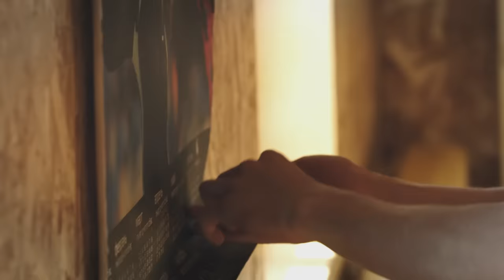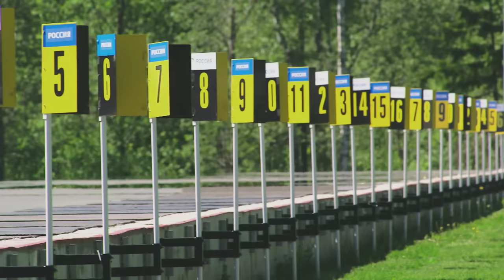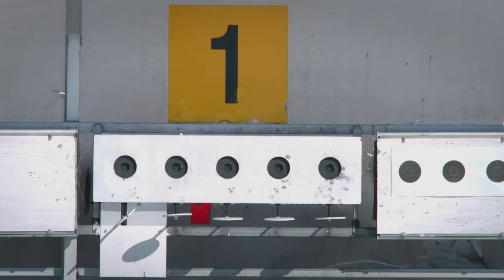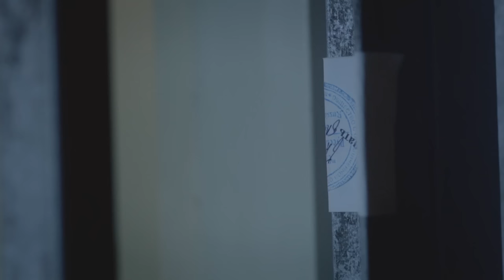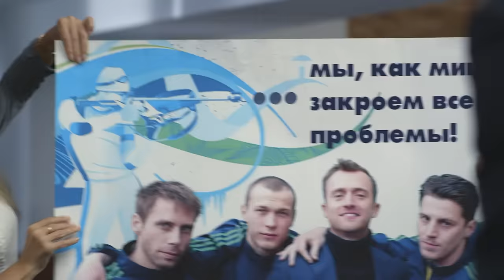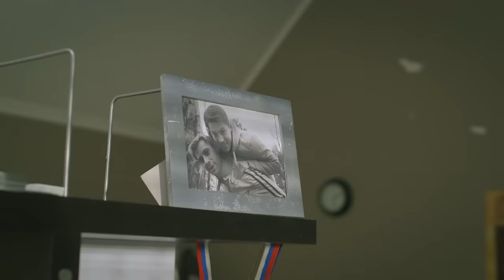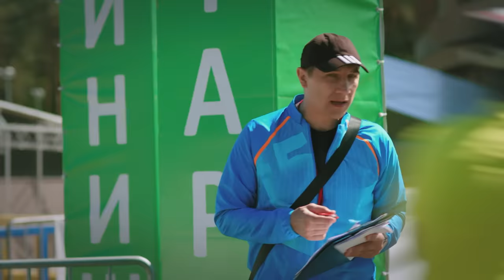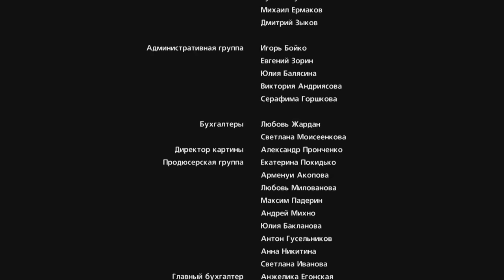ИСТОРИЯ ГРУППЫ СПОРТСМЕНОВ, ОДЕРЖИМЫХ ОБЩЕЙ МЕЧТОЙ! Выстрел. Серии 1 -6. АДРЕНАЛИН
История молодого спортсмена, который упорным трудом пробивает себе дорогу из российской глубинки в состав сборной России по биатлону, и становится одним из ее лидеров на Олимпийских играх в Сочи-2014.